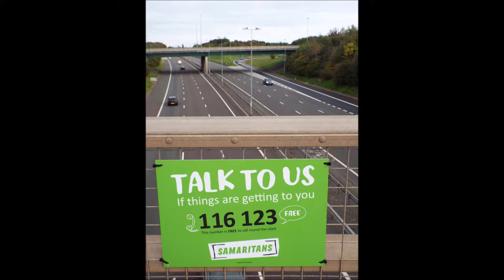Remains of Canal at Norton Canes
Remains of Canal Norton Canes canal.

related video's of mine
Cannock Extension Canal 2010
please note due to the age of these leaflets and videos some of the information above maybe out of date.